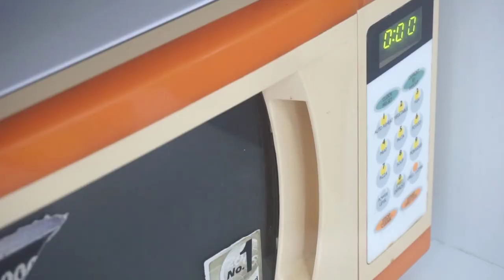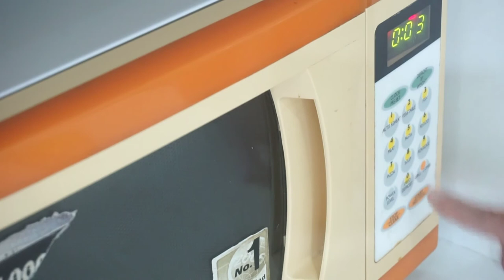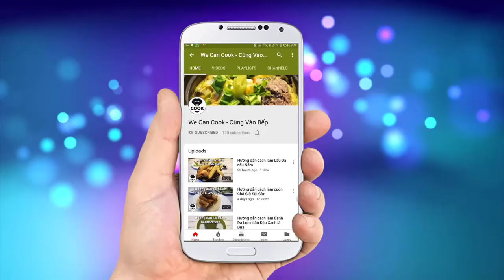CÁCH NẤU CHÈ TRÔI NƯỚC NGŨ SẮC TUYỆT ĐẸP (Rice Ball Sweet Soup)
Chúc cả nhà một tuần mới làm việc thành công nhé, và để khởi đầu 1 tuần mới may mắn, mình xin gửi tới cả nhà một món chè rất thơm ngon, nhất là ở hình dáng tròn tròn vô cùng dễ thương. Nhắc đến đây chắc cả nhà cũng đoán được đó là món chè nào rồi phải không nè! Đúng rồi, đó là món Chè trôi nước rất thân quen với chúng ta. Từ gánh hàng rong, nhà hàng đến quầy mâm cỗ cúng kiến đều hiện diện món chè này. Đặc biệt là sẽ góp phần tăng sự rực rỡ cho món chè này với vô số sắc màu lung linh tuyệt đẹp. Nào cùng vào bếp thực hiện ngay nhé!

@ Các bước thực hiện:
Bước 1: Chuẩn bị các nước tạo màu tự nhiên từ rau củ quả (xem bài làm mì đa sắc rồi hâm ấm
Bước 2: Cho gừng vào nồi rang thơm rồi cho nước vào nấu sôi. Tiếp tục cho đường nâu vào khuấy đều tắt bếp.
Bước 3: Cho đậu xanh đã ngâm từ 2-3h vào xửng hấp chín rồi nghiền nhuyễn, tạo hình viên tròn nhỏ
Bước 4: Cho bột nếp hòa cùng nước tạo màu bước 1, nhào đến khi bột mịn tay rồi vo tròn thành từng viên màu khác nhau.
Bước 5: Cắt từng viên bột màu rồi cán dẹp cho viên đậu xanh vào, vo tròn phủ kín.
Bước 6: Chuẩn bị nồi nước sôi cho từng viên bột màu vào, Chờ viên nào nổi lên là chín. Vớt ngâm qua thau nước lạnh liền.
Bước 7: Thưởng thức từng viên trôi nước đa sắc màu cùng với nước đường gừng tươi, nước cốt dừa và ít mè rang.

2. Đậu xanh không vỏ: 150gr
4. Đường cát: 100gr
5. Muối: 1gr
6. Gừng: 20gr
7. Hành tím: 10gr
8. Nước cốt dừa: 100ml
9. Nước màu rau củ: 50-100ml/ mỗi loại (lá cẩm, đậu biếc, lá dứa, cà rốt, củ dền. )